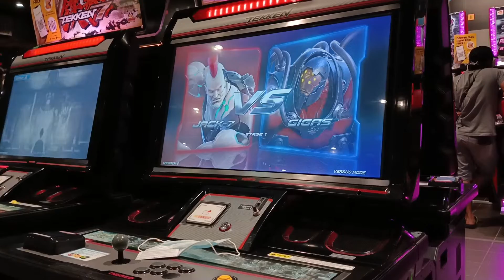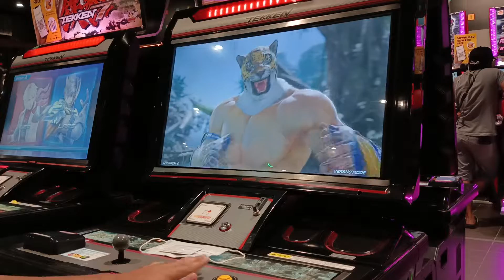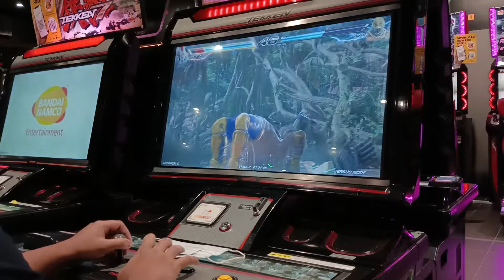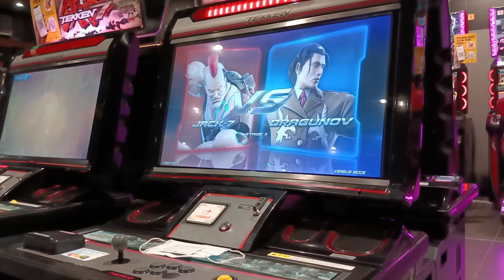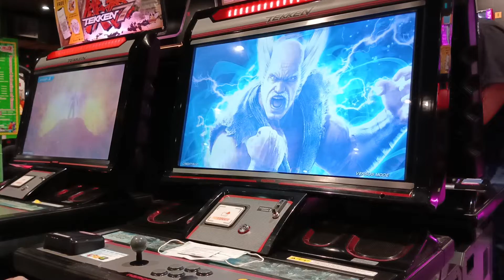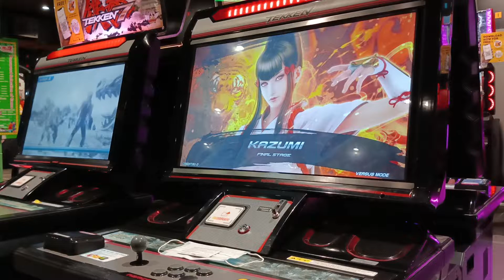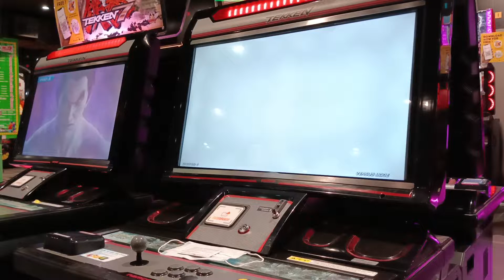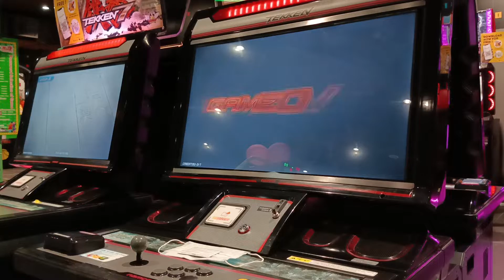LET'S GO, JACK!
here we go, jack!

Timestamp:
0:00 Get Ready for the Next Battle
0:40 stage 1
1:42 stage 2
3:22 stage 3
4:30 stage 4
5:45 final stage